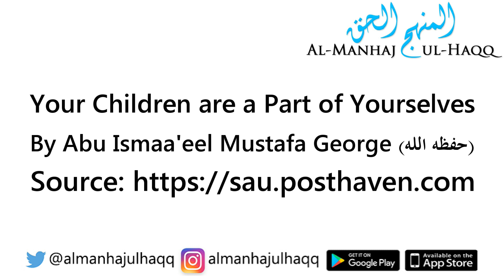Your Children are a Part of Yourselves - By Mustafa George